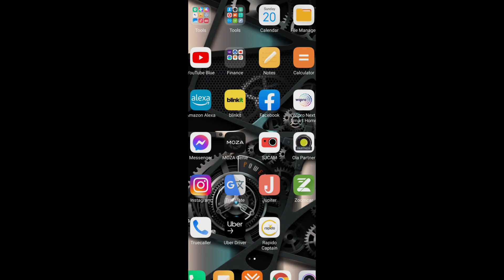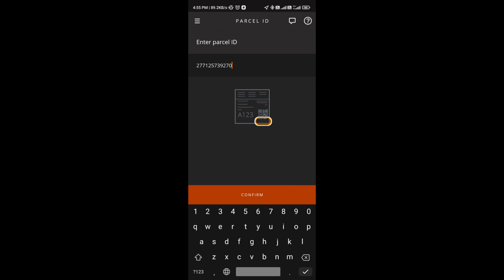Mannual type Amazon Parcel-Id amazon-flex delivery-job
Hello Friends, aaj ham janenge ki kis tarah  se ham qr code ne hone pr mannual id dalte hai.

Chapter:-
00:00 Mannual Parcel ID
00:53 How And Where Find Parcel ID
01:25 Type Mannually ID